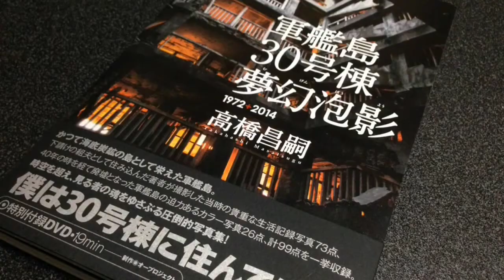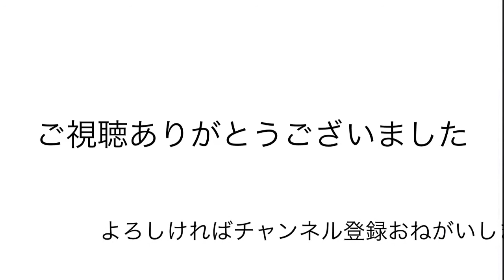軍艦島30号棟夢幻泡影／高橋昌嗣【紹介動画】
「軍艦島30号棟 夢幻泡影／高橋昌嗣」を動画で紹介します！
アマゾン(Amazon)より分かりやすい動画での紹介です！

【おすすめ読書！本の動画レビュー】
「おすすめ読書！本の動画レビュー」では、おすすめの様々なジャンルの、読書におすすめの本を動画で紹介しています。

タイトル：軍艦島30号棟夢幻泡影
著者：高橋昌嗣
出版社：～
一言：一言(30 文字以内)内容の紹介をお願い致します。

【試し読みはこちら！おすすめ本がすぐ読めます！】

このチャンネルで本を紹介させていただきます！ご希望の方はこちらまで。